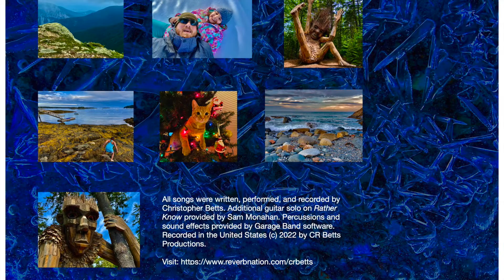This is the Way (Available Now)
Available now at Bull Moose!
Support a Maine artist!